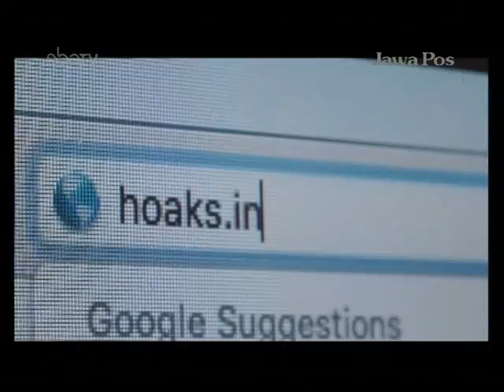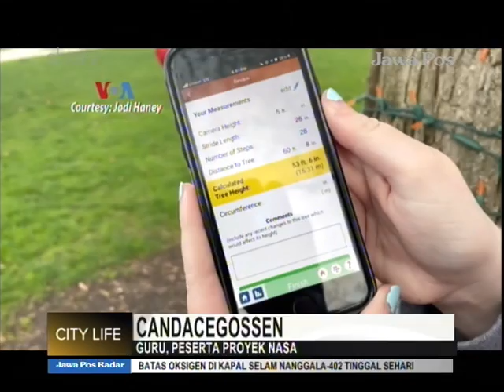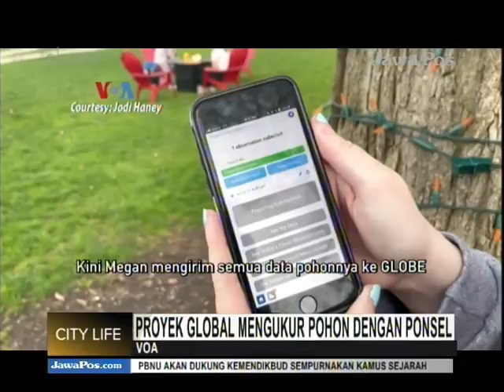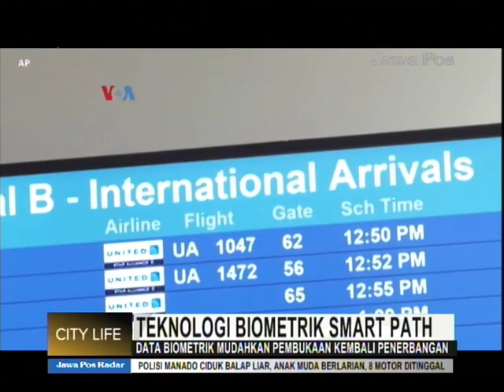CITY LIFE SBO TV 23 APRIL 2021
PROGRAM 3D PRINTING DAN VIRTUAL REALITY MENINGKATKAN MINAT ANAK MUDA DI BIDANG STEAM